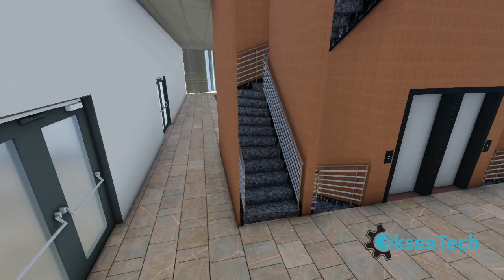Denizaltı Eğitim Merkezi & Serbest Çıkış Kulesi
Denizaltı eğitim merkezi ve serbest çıkış kulesi mimari tasarımı.